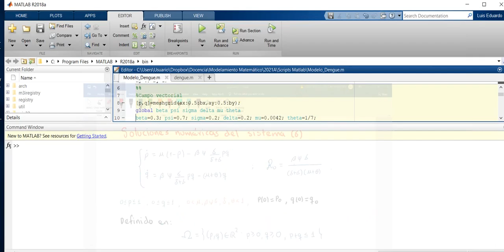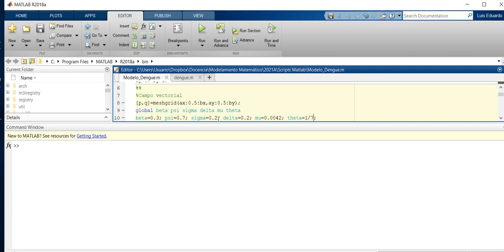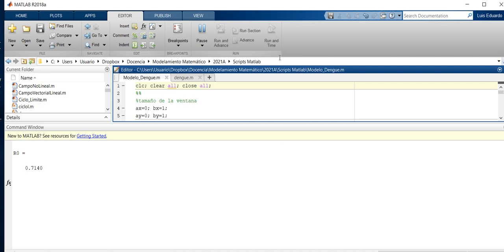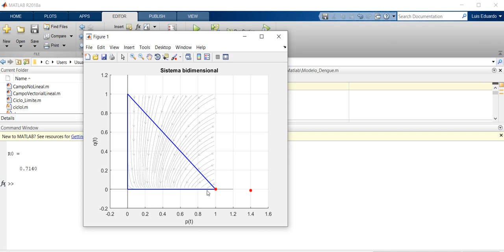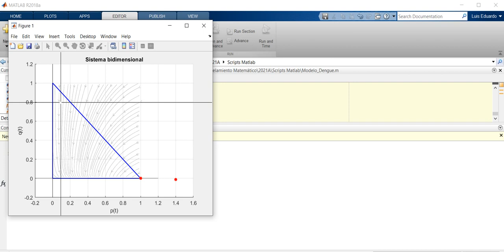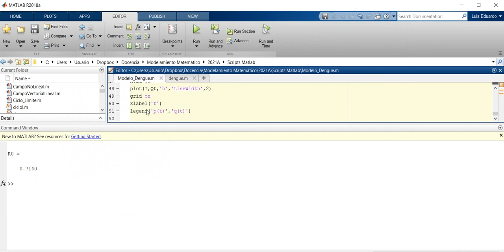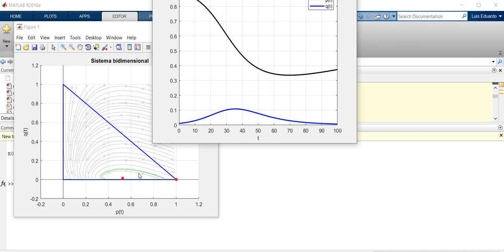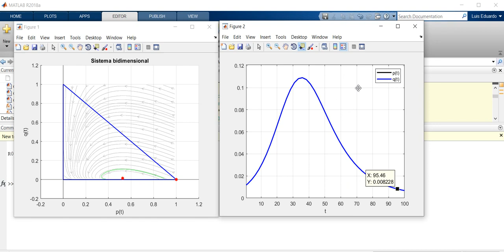07 Resultados numéricos de un modelo matemático para la transmisión del dengue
En este vídeo se muestran las simulaciones en matlab del modelo matemático analizado anteriormente. Se muestran dos escenarios: uno cuando R_0 es menor que 1 y otro cuando es mayor que 1.